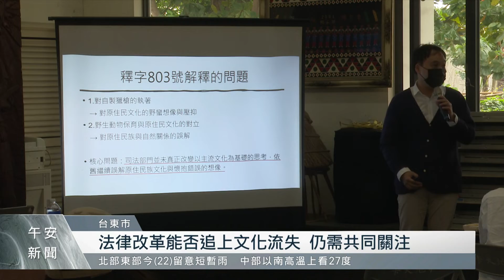現行法規vs狩獵文化如何共存！ 東華大學邀獵人、學者展開討論｜每日熱點新聞｜原住民族電視台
台灣的法律改革、是不是能追上我們部落文化流失的速度，需要更多人一起來共同思考跟關注的。來看的是這一場系列座談會，在台東的知本部落登場，主辦單位是邀請了部落族人，跟法律上的專家學者們，一起針對「槍砲彈藥管制條例」、「野保法」，在大法官公布第803號釋憲結果之後，對地方的影響。